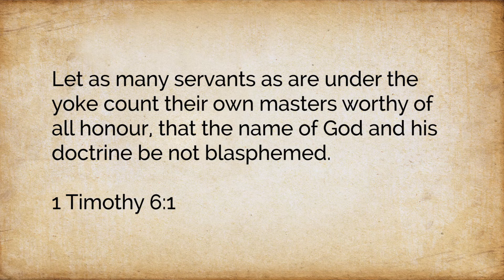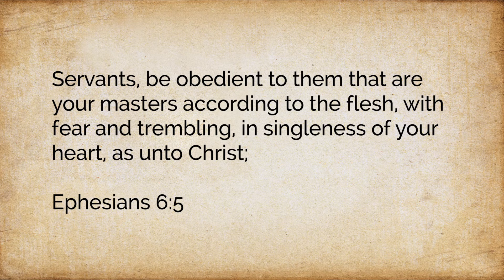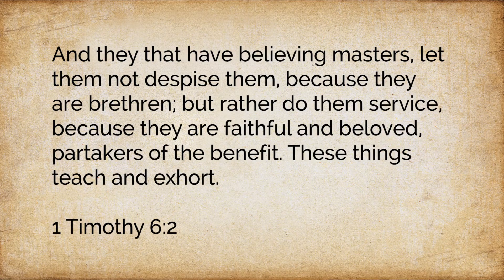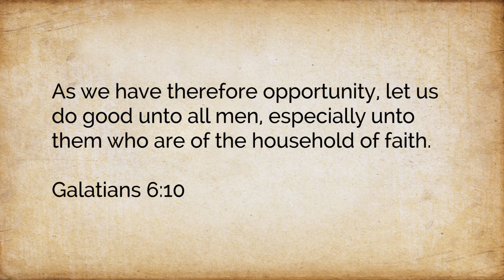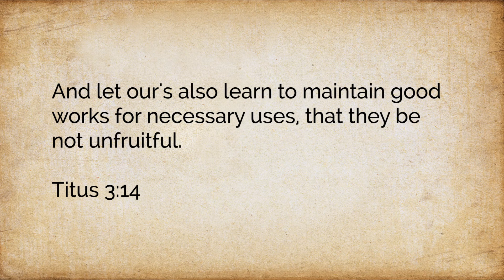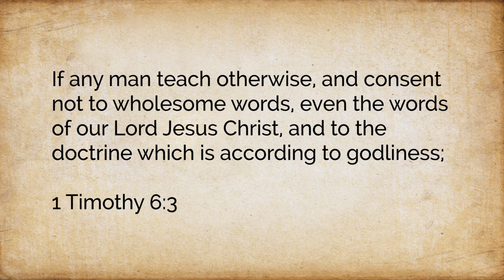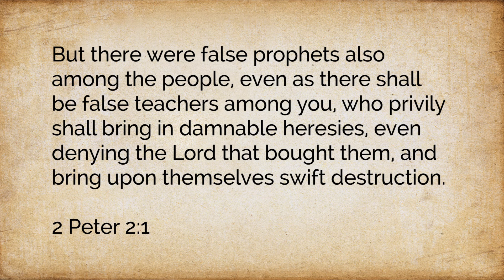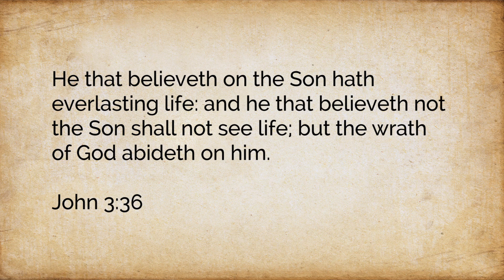1 Timothy 6:1-5 - The Outworking of Our Faith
In this series Pastor Cucuzza takes us verse by verse through the book of 1 Timothy.